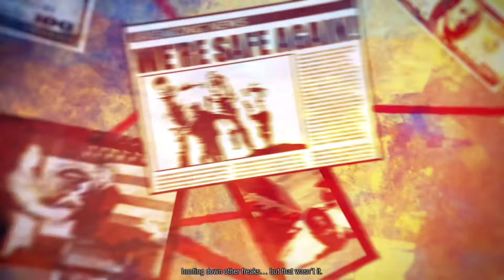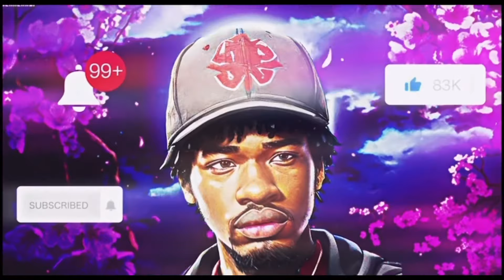We became the evilest villain in infamous | infamous second son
We completely became the biggest villain in this game that ending was unexpected for me. Everything in this game was amazing tho but every good thing comes to an end. Resident evil 3 up next 👀👀